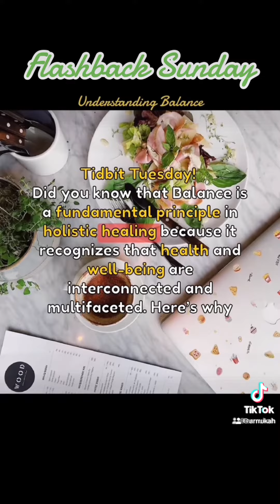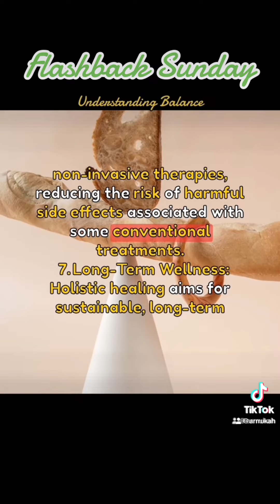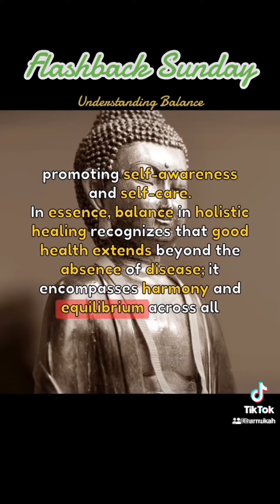Flashback Sunday! Understanding Balance